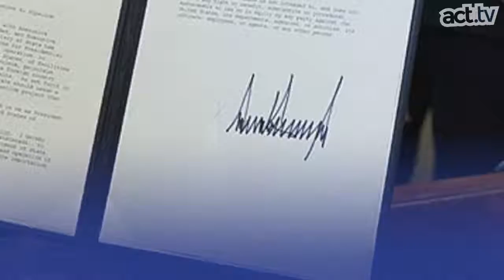Solidarity: A Nation Just Says 'No' to Trump & Pipelines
The good news? Every horrific move Trump makes is being met with nationwide resistance.